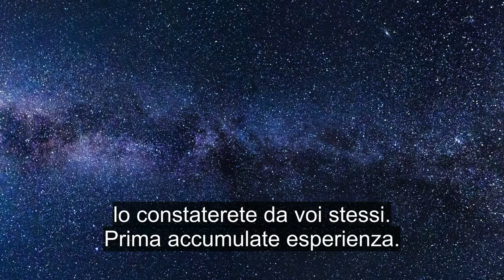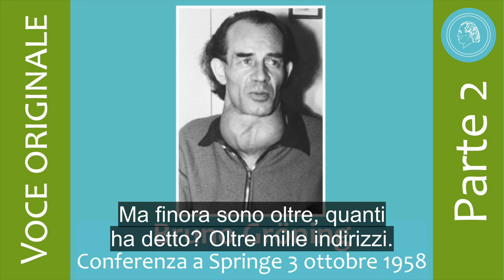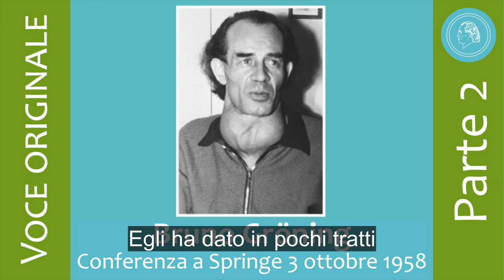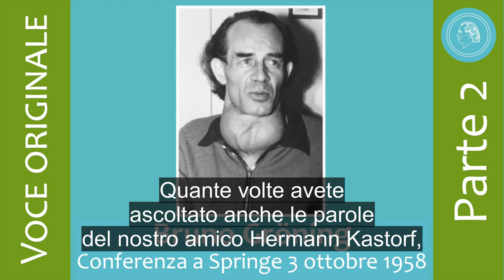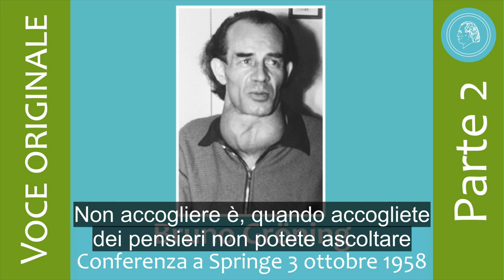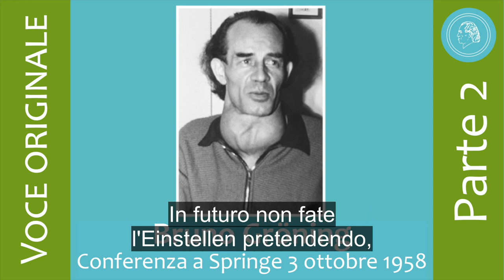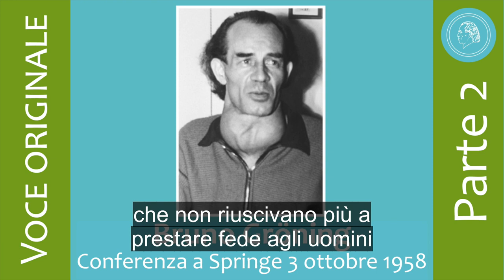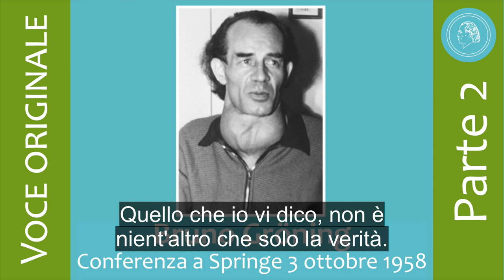Bruno Gröning - Conferenza a Springe del 3 ottobre 1958 - parte 2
Nella seconda parte di questa conferenza Bruno Gröning parla, fra le altre cose, del fatto che a Dio e al suo operare non sono posti limiti e che per Dio anche le nazioni non hanno alcun significato. Inoltre precisa, quanto sia importante sfruttare il tempo, prestare attenzione al corpo, separarsi dal male, credere al bene e prendere a cuore il bene.

Nel contesto delle ore di comunità, negli anni ‘50, Bruno Gröning ha tenuto molte conferenze, all’interno delle quali spiegava agli amici dell’epoca i tratti essenziali del suo insegnamento. Alcuni di questi discorsi  li ha registrati su nastro magnetico. Così lasciò un archivio di nastri magnetici, nel quale le sue conferenze rimasero intatte per il mondo a venire.

Il Circolo degli Amici di Bruno Gröning ha deciso di pubblicare anche qui, su Youtube, man mano singole conferenze provenienti dall’archivio delle registrazioni su nastro.